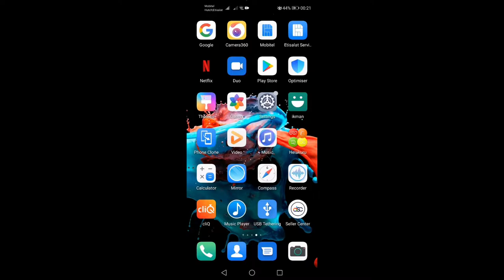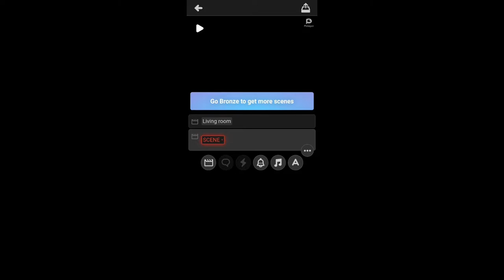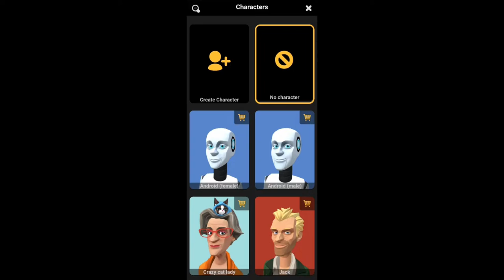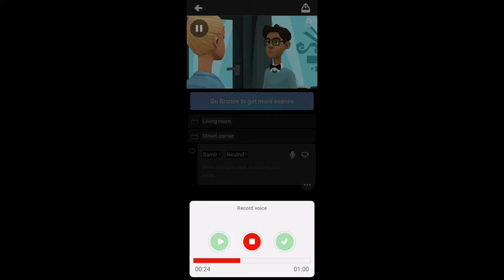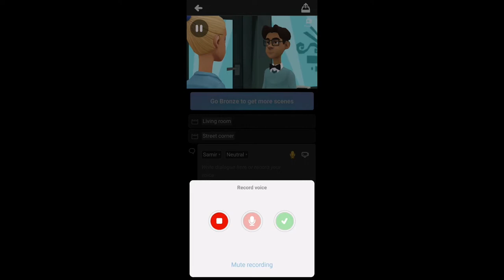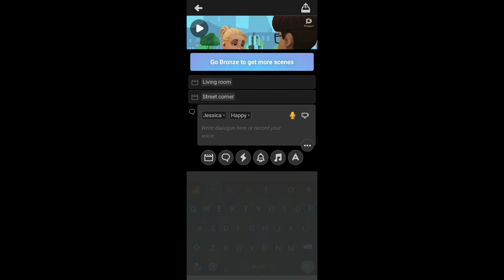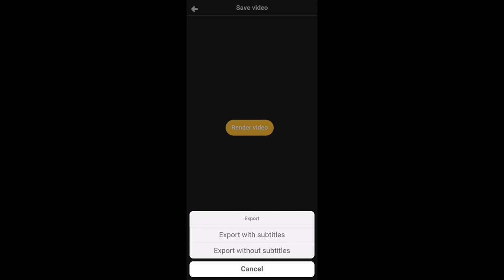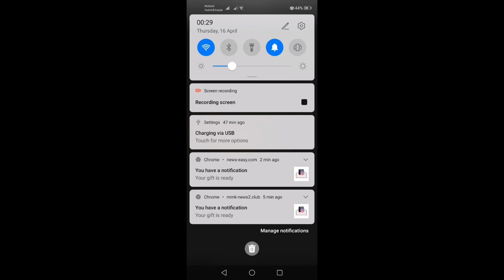animation කාටූන් එකක් ලේසියේන්ම phone එකේන් හදමු